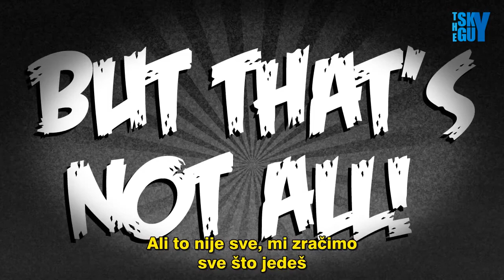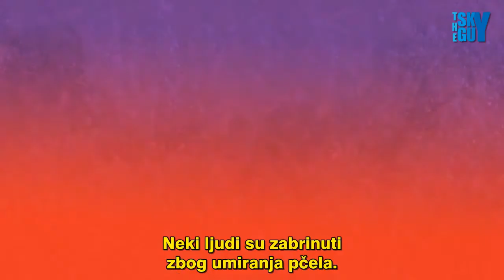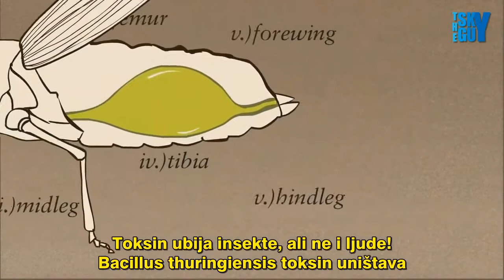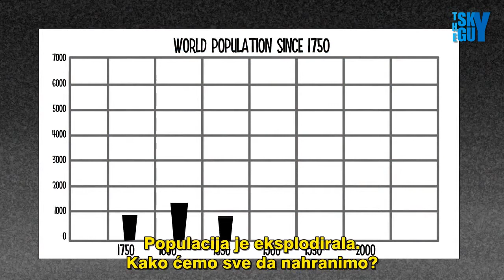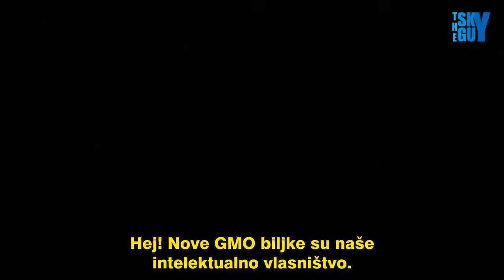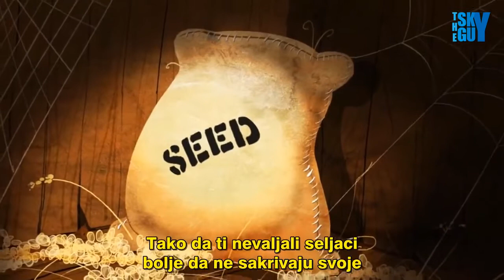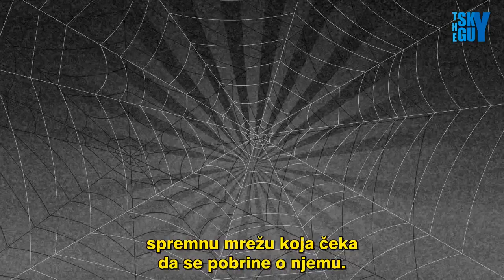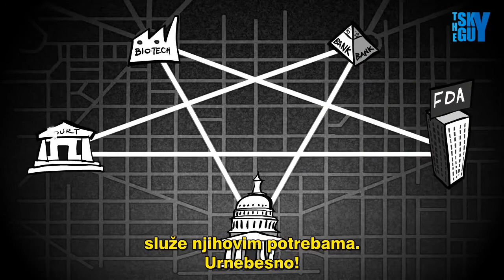Anti GMO crtani film sa prevodom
Crtani film koji na zanimljiv i jednostavan način objašnjava sve što bismo trebali da znamo o GMO i industriji koja stoji iza toga.
Molim vas da ovaj snimak širite što više, upoznajte seljake i poljoprivrednike sa istinom o genetski modifikovanim organizmima. Ne dozvolimo da se donese zakon o prometu ili proizvodnji GMO u Srbiji!

Prevod i obrada: the Sky Guy